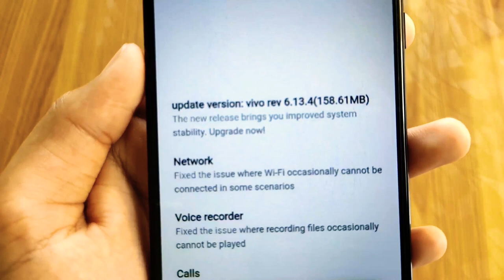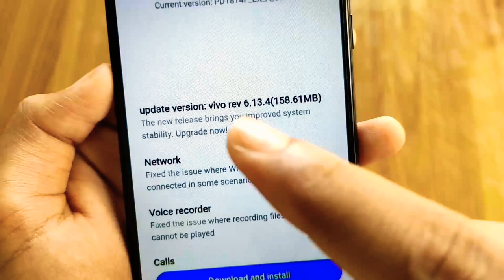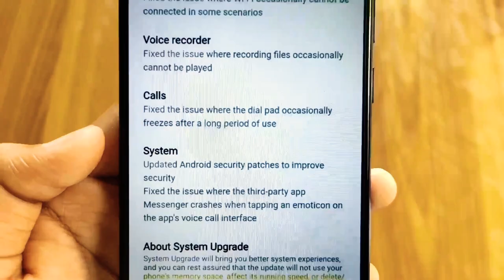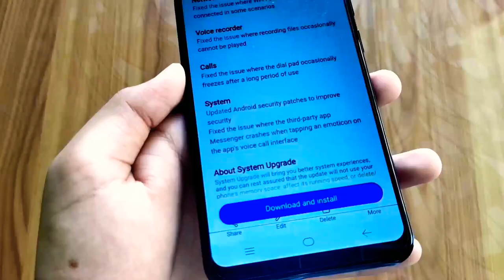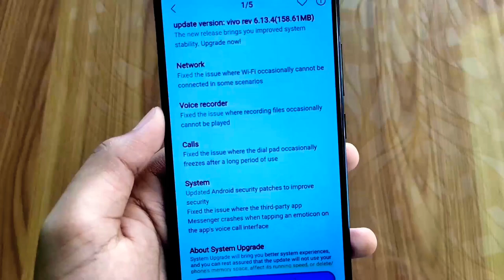VIVO V11 PRO NEW UPDATE 6.13.4 WITH MAY SECURITY PATCH & CHANGES || VIVO V11 PRO ANDROID 10 UPDATE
I AM VISHWAJEET WELCOME YOU TO MY CHANNEL TECHNO VISHWAJEET

TODAY VIVO LEAKED THE ANDROID 10 UPDATE IN VIVO V11 PRO WITH MANY NEW CHANGES

DISCUSSED ALL THING IN DETAIL

NOTE : All content used is copyright to Techno Vishwajeet